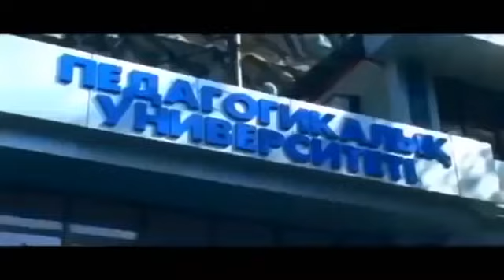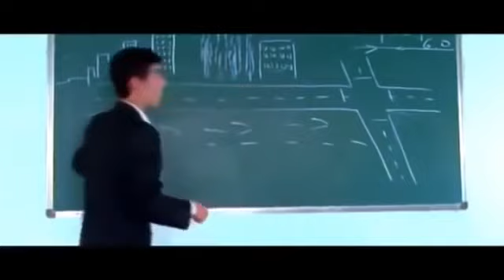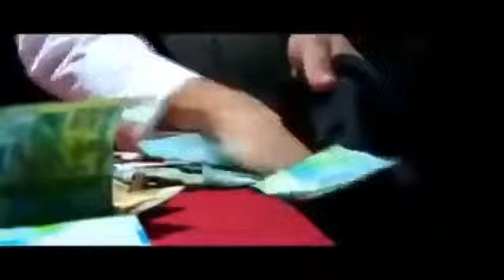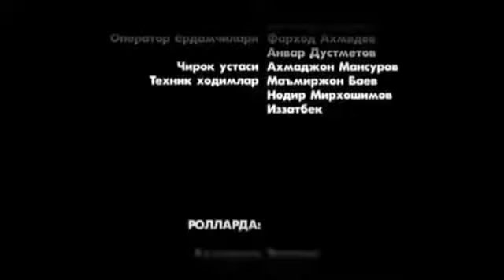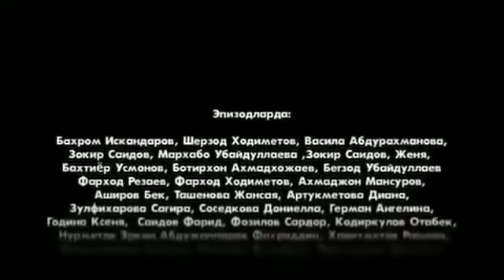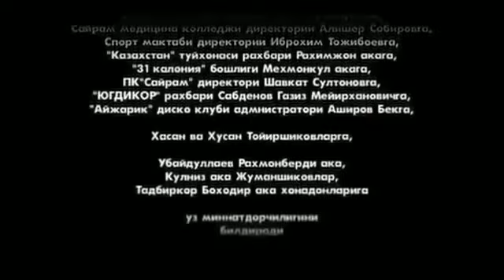YANGI UZBEK KINO 2021 ( УЗБЕК КИНО ЯНГИ ) 2021